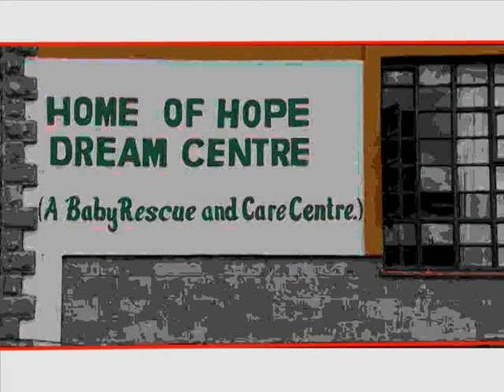Ev. Sam Ogutu - Yatima na Wajane [OFFICIAL VIDEO] Sms Skiza 7750810 send to 811. God bless you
To get this song kindly sms the word Skiza 7750810 then send to  811